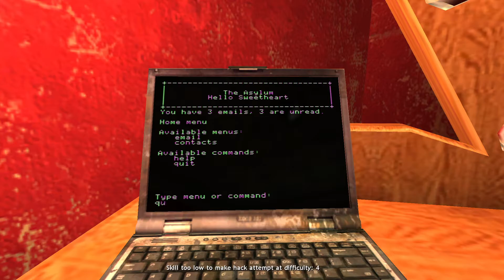Vampire the Masquerade: Bloodlines | Tremere | Let's Play | 03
Hello my friends!  Today Caroline goes dancing at the local vampire club...enjoy!

Quests: Surf's Up, Thinned Blood, Explosive Beginning, The Ghost Haunts at Midnight, The Hunted Hunter

Vampires: Bertram Tung, Therese Voerman, Jeanette Voerman

People: Mercurio, Doomsayer, Bartender, Knox Harrington